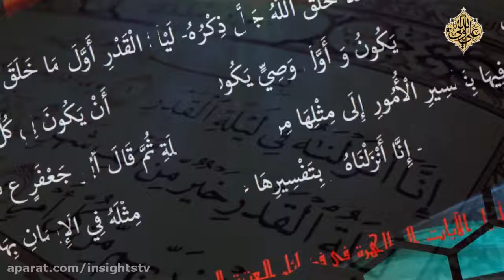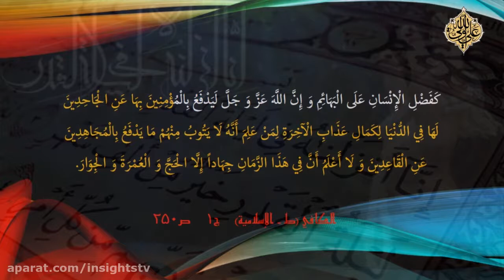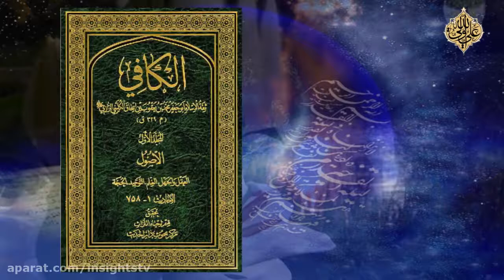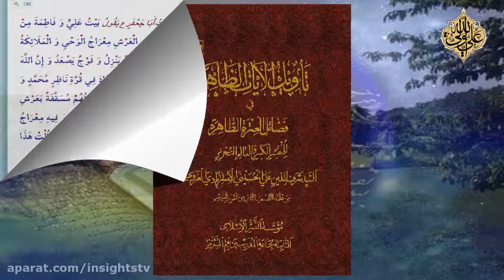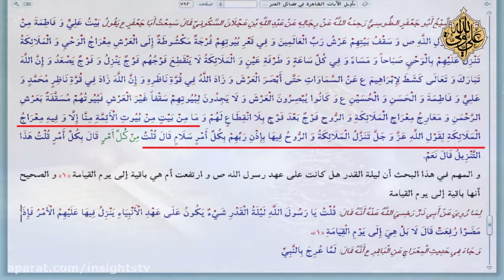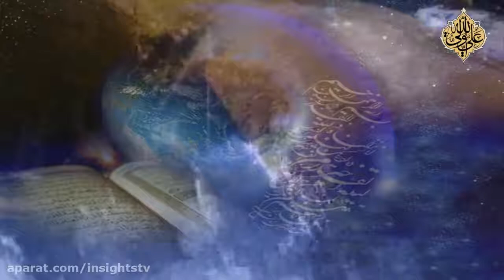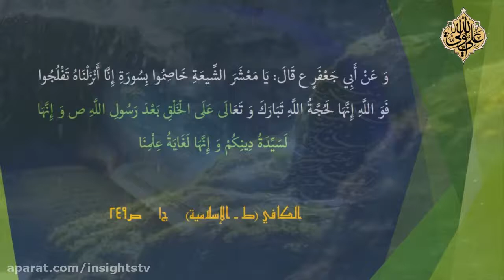سورة القدر - Commentary On The Holy Quran - The Chapter 097 - P 012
Suratol-Qadr is about the greatness, virtues, and blessings of the Night of Qadr, and the descent of the angels of mercy to Earth, on that night. We, Shi\'as appeal to the content of the chapter, to argue for the necessity of the existence of an Infallible Imam on Earth, until the Day of Resurrection.